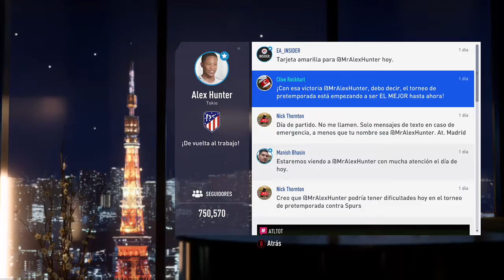Alex Hunter gana la pretemporada - El Trayecto: Campeones - FIFA 19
Ganamos con el Atlético de Madrid la gira de pretemporada en Tokio, Japón, ante su ex equipo, el Tottenham, que también es el equipo de su amigo Danny Williams.

NOTA: Próximamente subiré la final alternativa cuando Danny Williams gana la pretemporada.